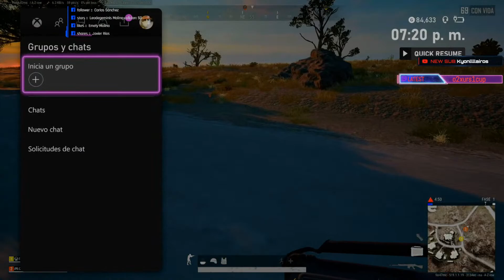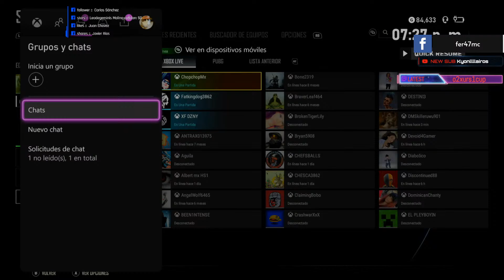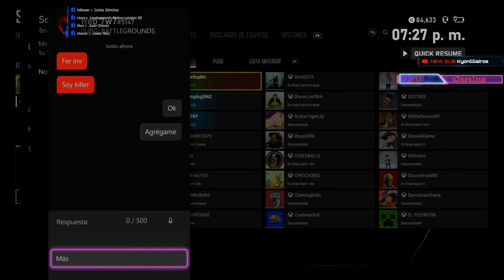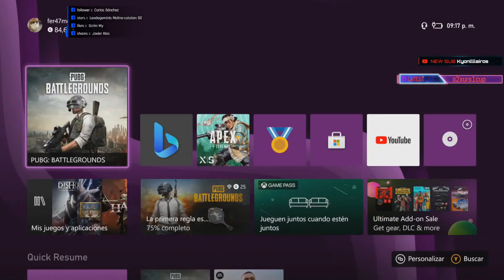Ven!!!!!! vamos a jalar el gatillo.....